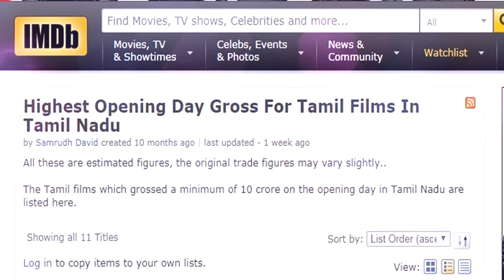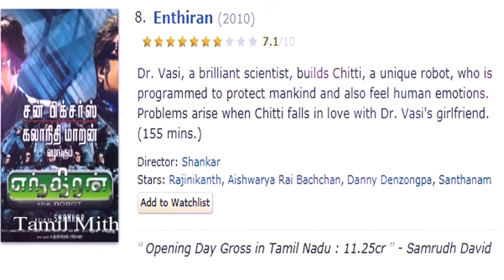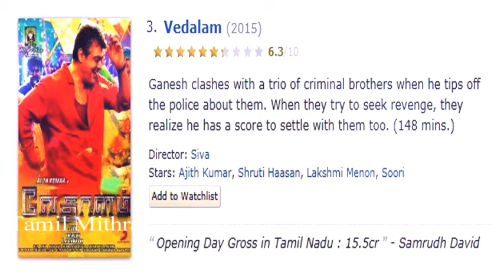BOX OFFICE KING | வசூலில் யார் கிங் ? | RAJINI KANTH | AJITH kUMAR | VIJAY | 2.O | MERSAL | THALA 58